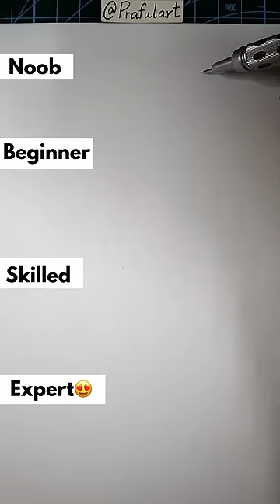How to Draw Minato😍